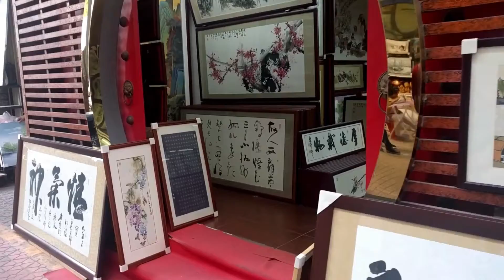HIF Cloud workshop 2017. What the participants said:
"Hong Kong Felt so vibrant and so alive I don’t think I have ever felt this in Sydney. Being in a completely different environment felt strangely ’usual’ even though some of it was hard to stomach at times crazy had become pretty normal. With so many incredibly talented people I only got to take a glance into their lives, I only wish I could have met them individually and personally. The outcome of their dedication and skills inspired me to work harder and to achieve more." Robert Sloan